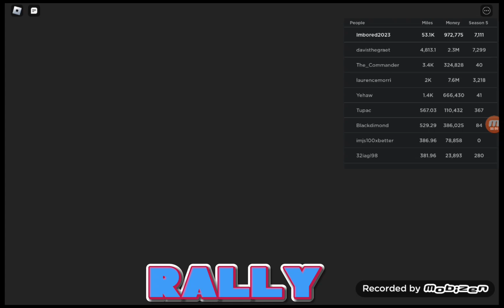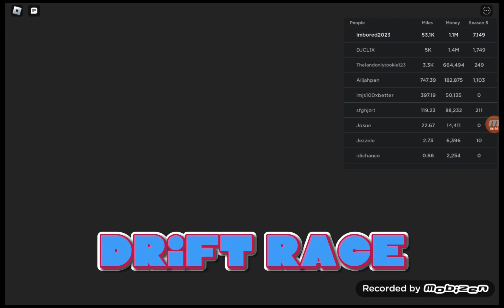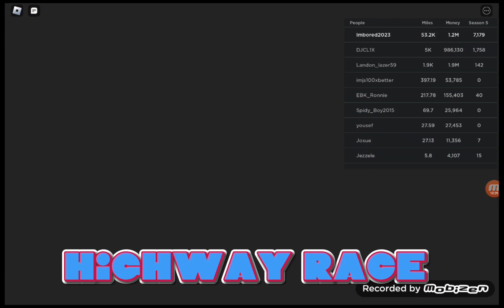New SSC Uitimate $14 Million Dollars Car Dealership Tycoon Roblox!